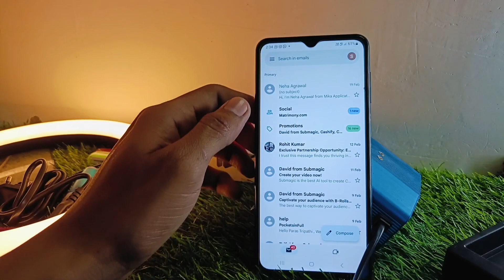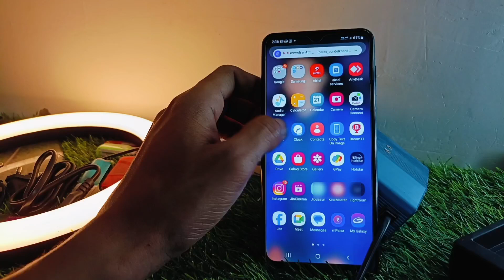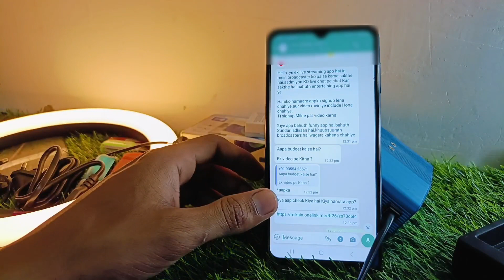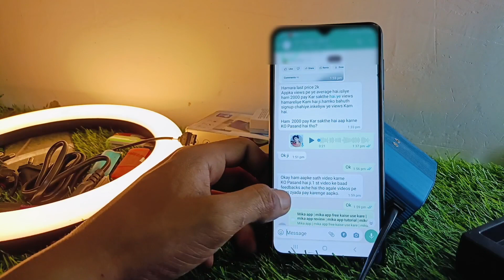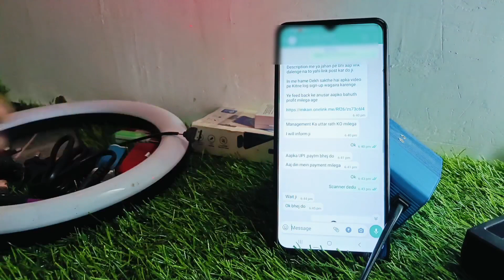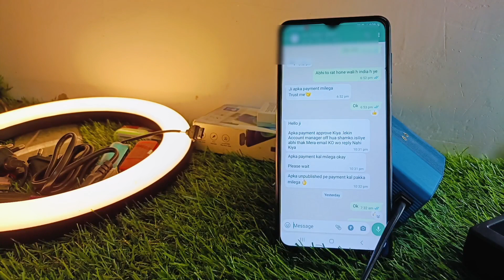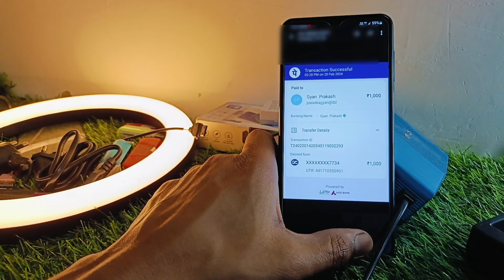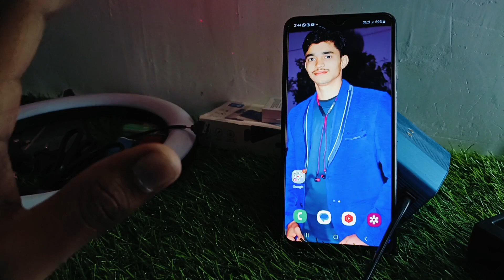Sponsorship walo se Kaise bat kare | Fake Or real Sponsorship kaise pahchane | Sponsorship kaise le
Sponsorship walo se Kaise bat kare | Fake Or real Sponsorship kaise pahchane | Sponsorship rate

→ Tutorial Videos
→Earning 💵 💰 Videos

पारस त्रिपाठी
From → जालौन ( उत्तर प्रदेश )